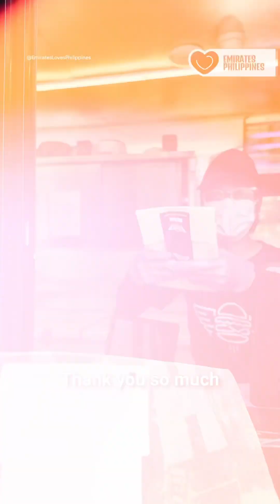Walang baon officeboy namin, so we decided to help 😇🍔